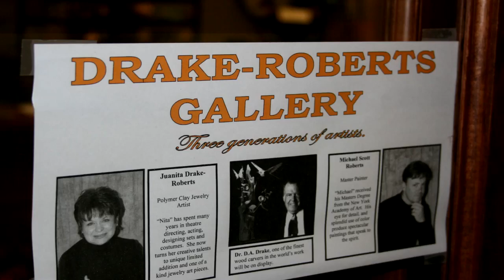Drake Roberts Gallery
Discover the story behind St. Augustine Florida's Drake-Roberts Gallery.  Meet Juanita Drake Roberts a well known St. Augustine artist and founder of the Gallery. The video will introduce you to the Gallery and features many pieces by the Gallerys artist including the artistic works of three generations of the Roberts family.   Juanita Drake Roberts is an especially talented and gifted polymer clay jewelry artist. Her one of a kind pieces are inspired by the beauty of Gods creation, life experiences, her family.. (And sometimes just the fun of it all).